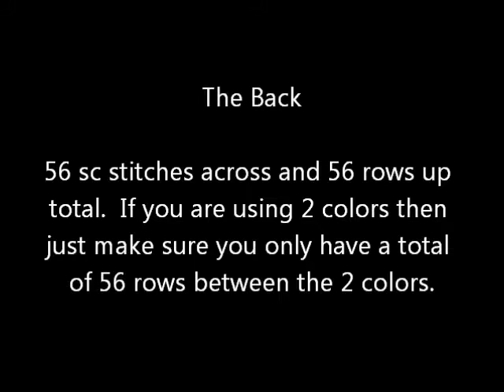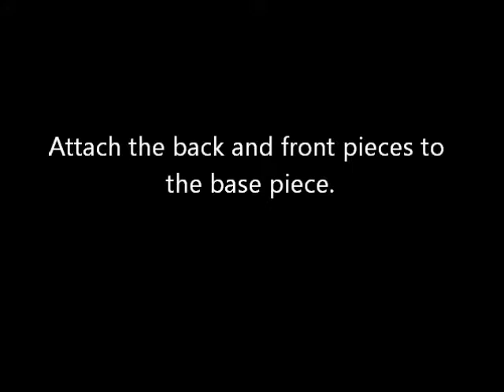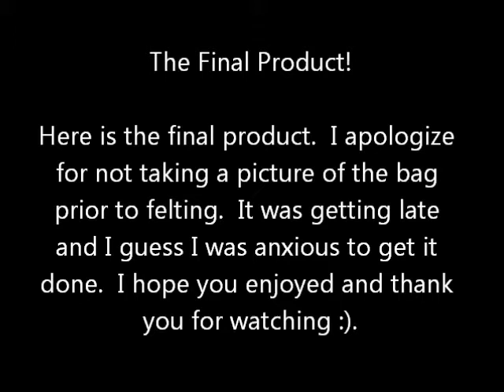Beautiful Felted Crochet Bag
A Felted Crochet Bag I designed.